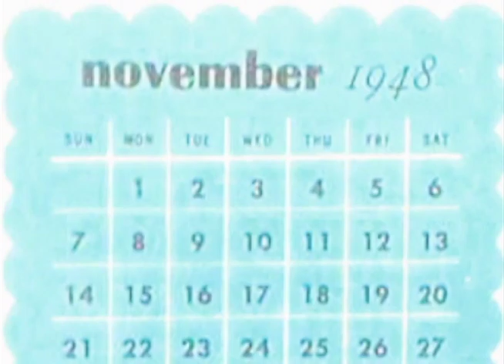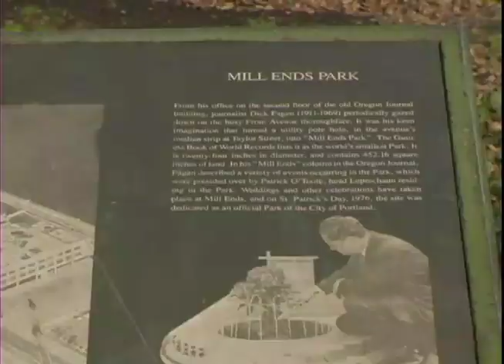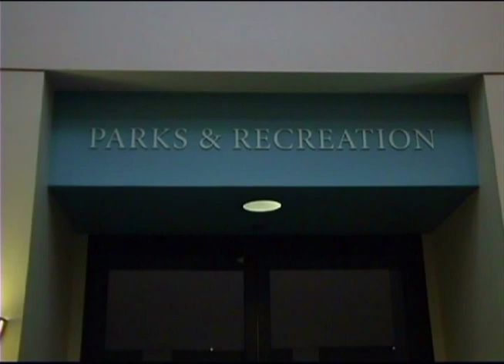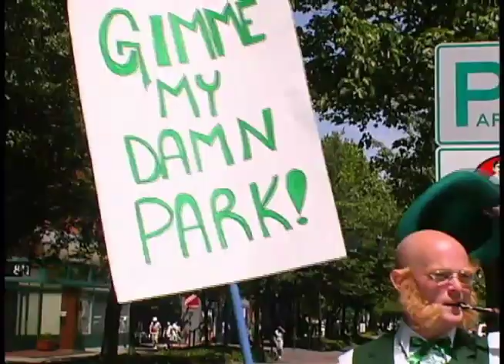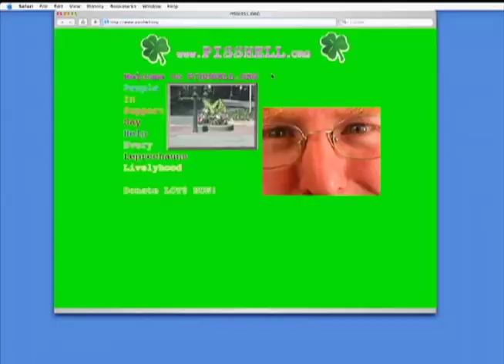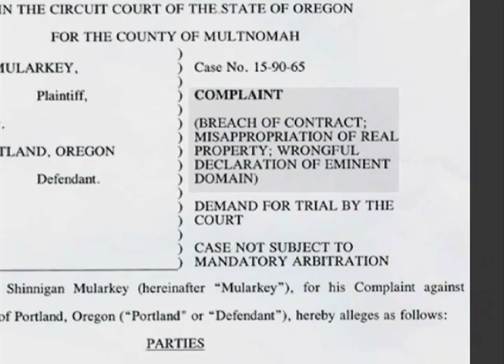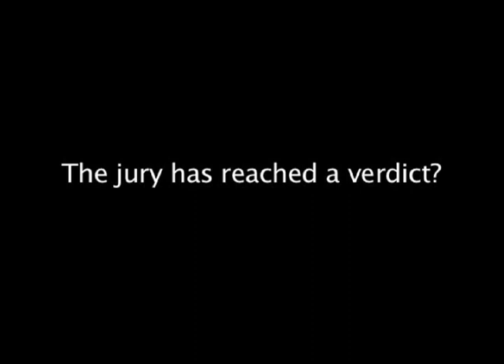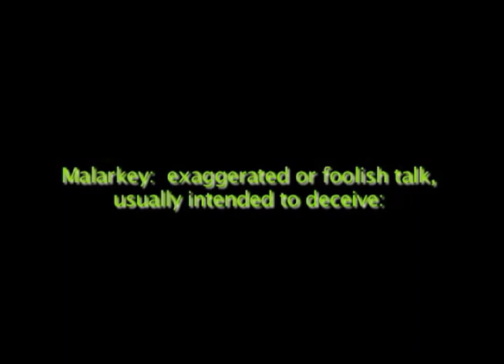Malarkey Park- A short film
A Leprechaun in Portland OR takes on City Hall over the smallest park in the world. Are they ready for Malarkey?